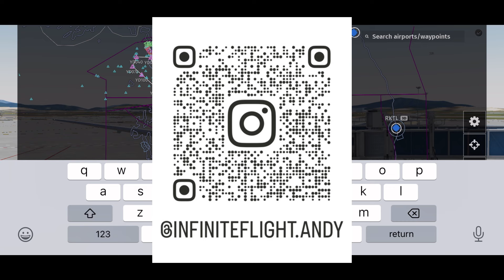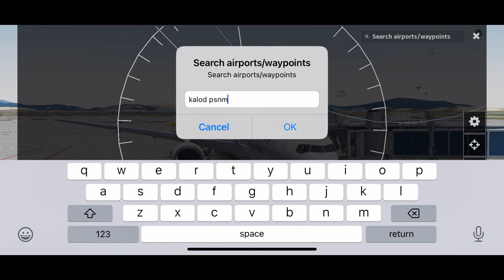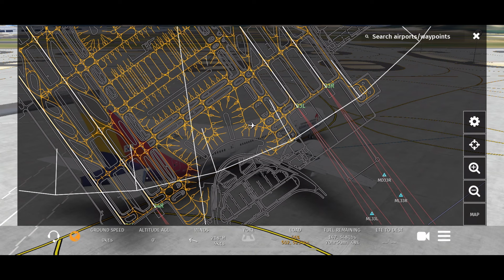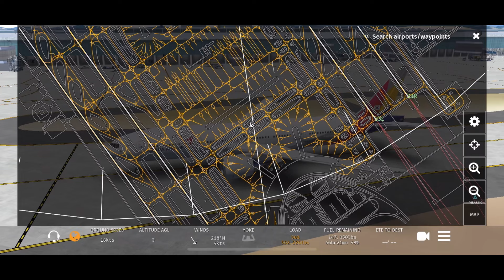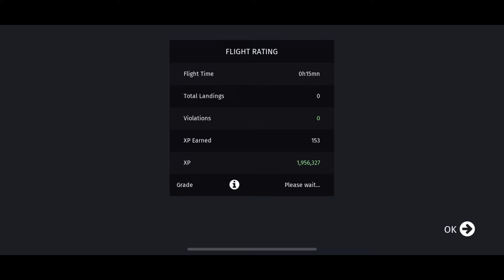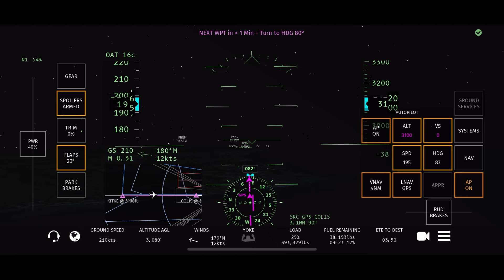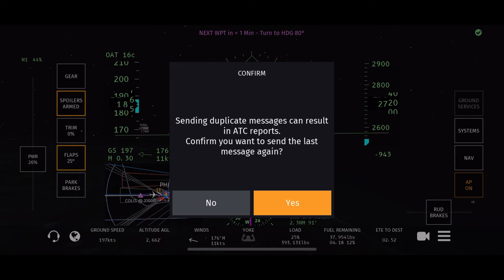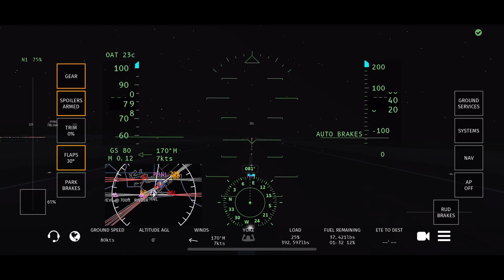FULL FLIGHT! Asiana Airlines Boeing 777-200ER - Infinite Flight (Casual Server)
Welcome to the full flight sequence of this Asiana Airlines Boeing 777-200ER in Casual Server on Infinite Flight. In today's flight, I'm flying this Boeing 777 on the fifteenth leg of my current world tour on Infinite Flight between Seoul, South Korea and Honolulu (Hawaii), United States.
Flight Details:
• Airline: Asiana Airlines (OZ/AAR)
• Aircraft: Boeing 777-28E(ER) (B772)
• Registration: HL7739 (Hotel Lima Seven Seven Three Niner)
• Callsign: Asiana 232 Heavy (AAR232)
• Origin: Seoul Incheon, South Korea (ICN/RKSI)
• Destination: Honolulu, Hawaii, United States (HNL/PHNL)
• Flight Time: 8 hours, 9 minutes